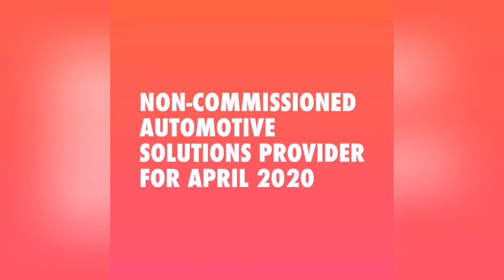Non-Commissioned Automotive Solutions Provider For April of 2020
Listen up!

Congratulations are in order, because Steve Becker has done it for the 1st time at Frank Myers Auto Maxx! He’s become the Non-Commissioned Automotive Solutions Provider for the month of April 2020.

Steve wants to help YOU become a member of our family of happy customers.

OR you can 🚗 🏍 🚂 ✈️ to visit us at 4200 N. Patterson Avenue in Winston-Salem NC 27105

Read what other people are saying about Frank Myers Auto Maxx in Winston-Salem, NC by visiting